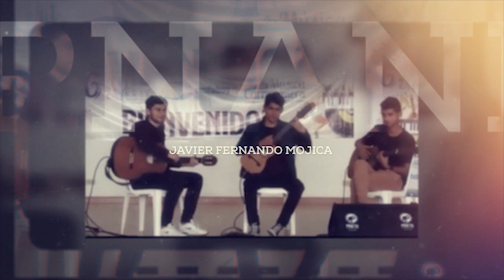TRÍO JUVENTUD - VI Concurso Comfaboy de Música Instrumental y Vocal 2018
Resumen de algunos de los temas que presentamos en el 6º Concurso Comfaboy de Música Instrumental y Vocal 2018 cuya final se celebró en Tunja, Boyacá los días 15 y 16 de noviembre y donde nuestro requintista Javier Fernando Mojica se llevó el "PRIMER PREMIO en la Categoría Instrumental Juvenil".